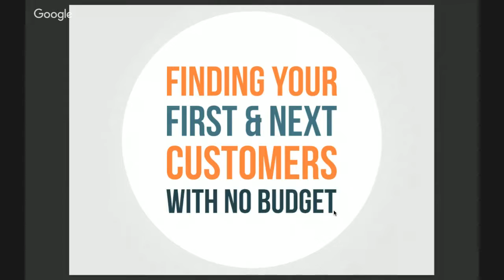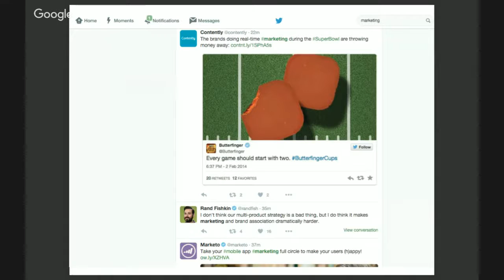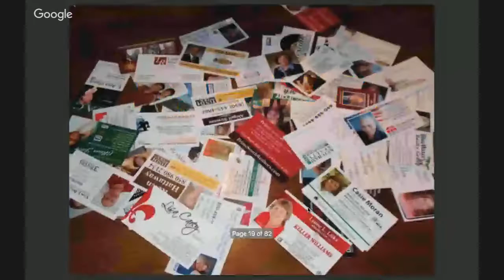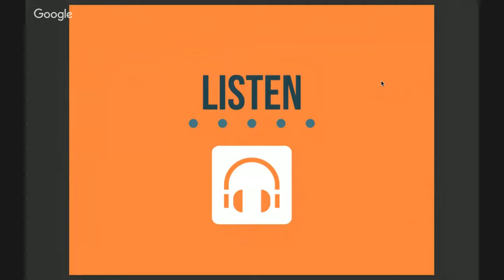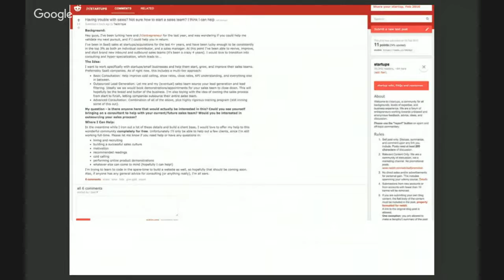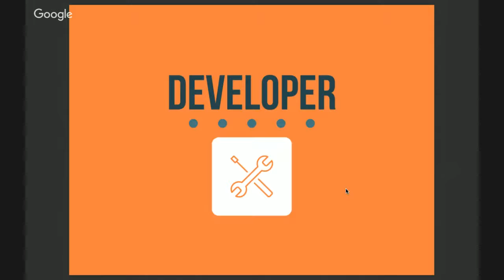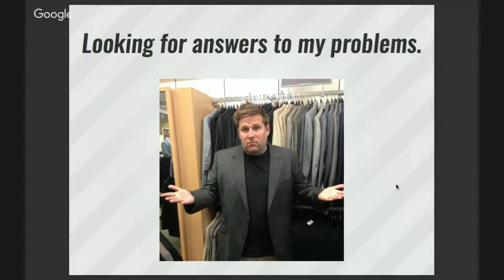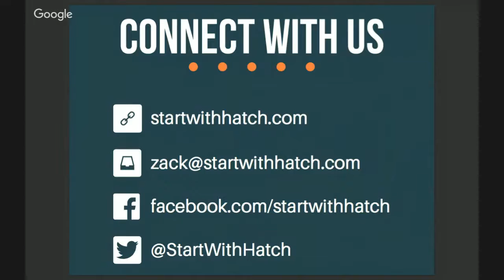How To Find Your Next or First Customer On A Limited Budget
Zack Miller talks about how people underestimate the "network" or people they have invested in for years. Whether it's friends you made in highschool, or the colleagues at your first job, all these people make up your network.